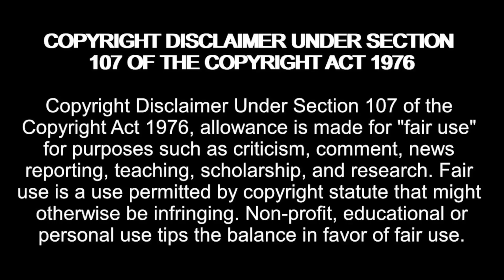EXPOSED! Jeymi Or Kris is LYING! 90 Day Fiancé: The Other Way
Amazon Wishlist:

madziemedia

90 Day Fiancé,
90 day fiance,
tlc 90 day fiance,
90 day,
tlc,
90 day fiance the other way,
90 day fiance the other way full episodes,90 day fiance reaction,
reaction,
reacting to,
reacting to 90 day fiance,
90 day fiancé,
90 day fiance full episodes,
reality tv,
kris 90 day fiance,
jeymi 90 day fiance,
90 day fiance kris and jeymi,
90 Day Fiance The Other Way Season 4 Episode 7,
90dayfiance,
90daysfiancé,
90daysfiancé full episodes,